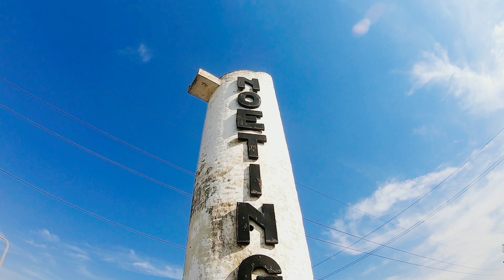Por fin madrugué para pedalear #4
Hola,amigos!

Acá les dejamos un nuevo video del viaje que realicé en Octubre del 2019.
Trayecto que hice desde Leones hasta Las Varillas, Córdoba.

Espero que les guste y los disfruten. Nos vemos en el próximo video.

MÚSICA

🎵 Track Info:
Title : Forgiveness
Artist : Patrick Patrikios
Genre : Dance & Electronic
Mood : Happy